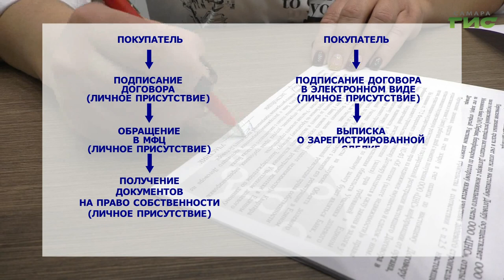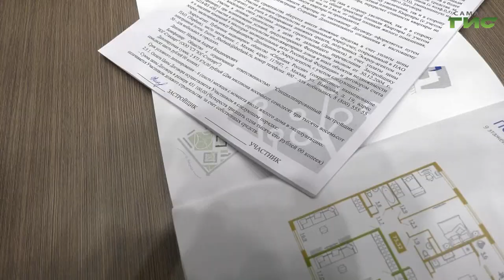"Как оформить долевое строительство" / "Город С" от 12.12.2022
Поговорим о правилах долевого участия в строительстве. Как активно сегодня развивается рынок долевого строительства в Самарской области и изменился ли процесс регистрации? Где можно подать документы на регистрацию долевки? Какие необходимо представить документы? Смотрите программу "Город С". Гость в студии — заместитель начальника отдела долевого участия в строительстве Управления Росреестра по Самарской области Ольга Цветкова.